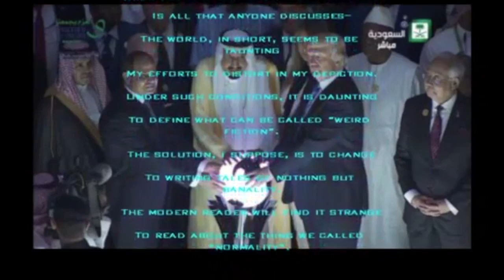Writing Weird Fiction In Trump's America (Re-upload)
A short satirical poem, written and read by Berthold Gambrel